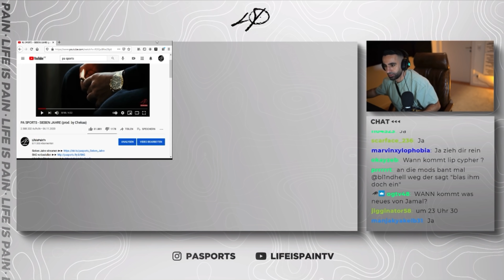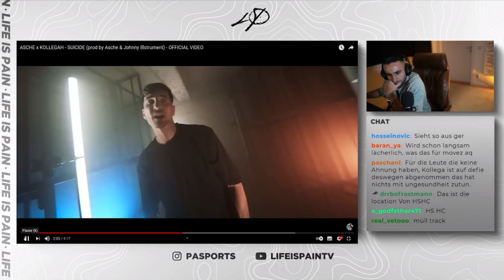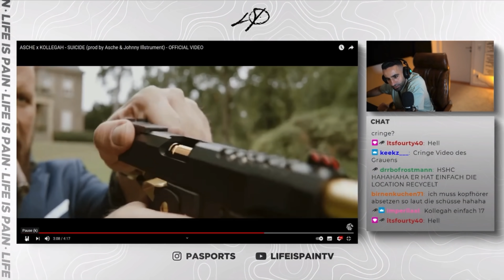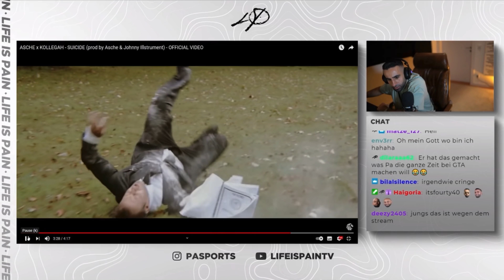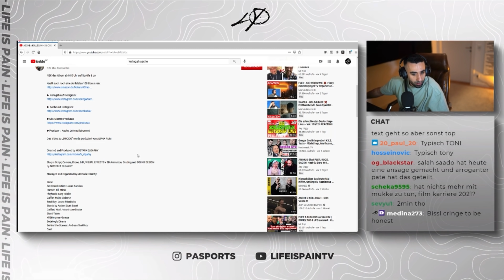PA Sports REAGIERT auf ASCHE x KOLLEGAH - SUICIDE | PA Sports Stream Highlights